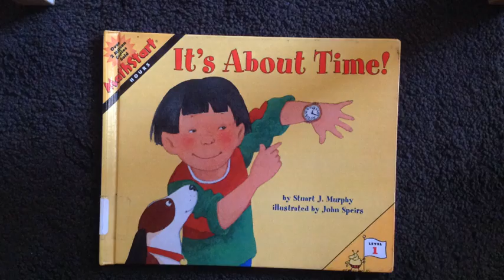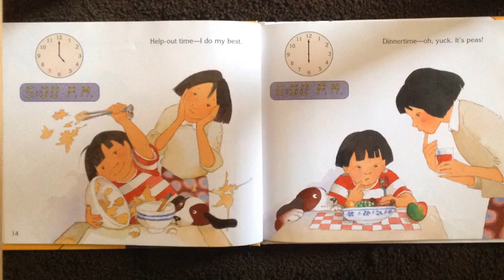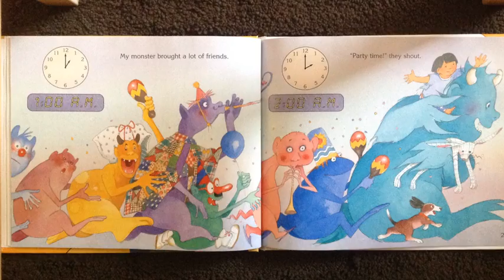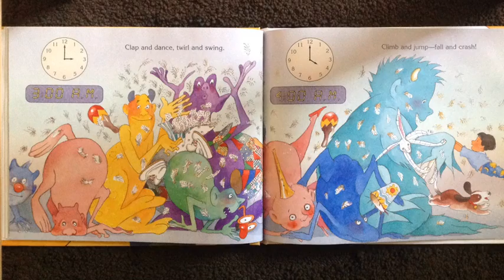Mathstart It's about time by Stuart J Murphy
Kids teaching kids:  Math Storytime

Cheers,
Lucia